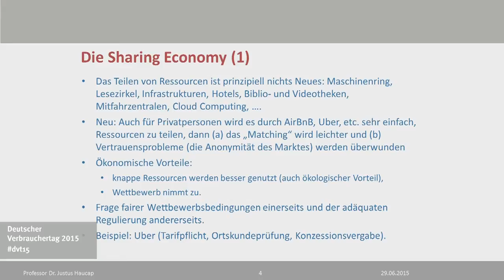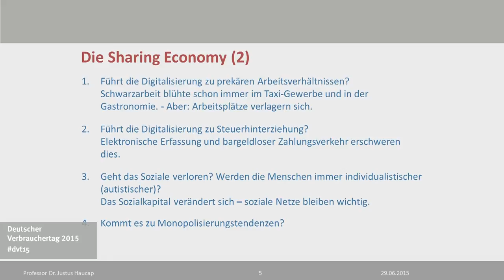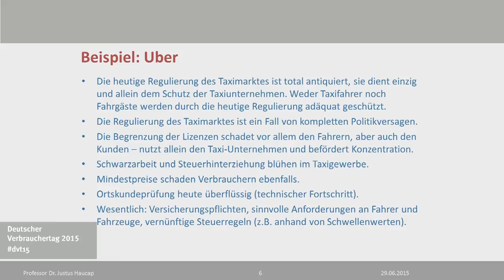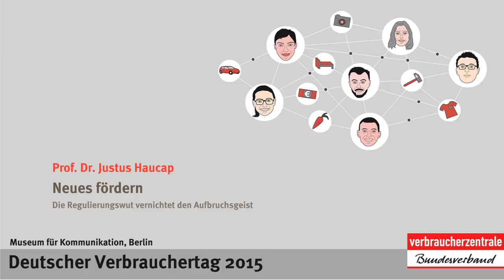Justus Haucap: Neues fördern | Deutscher Verbrauchertag 2015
Die Regulierungswut vernichtet den Aufbruchsgeist in der Sharing Economy. Rede von Professor Dr. Haucamp auf dem Deutschen Verbrauchertag 2015.